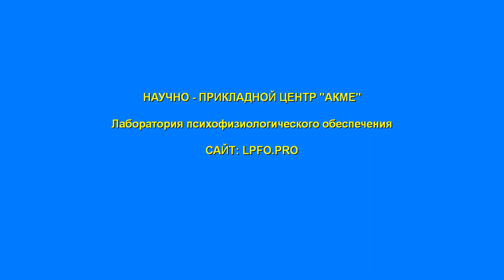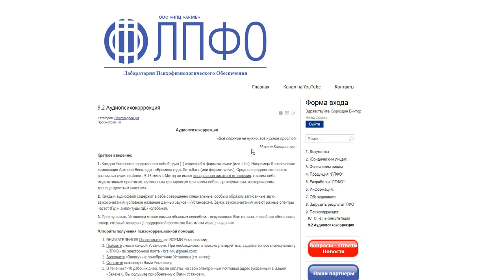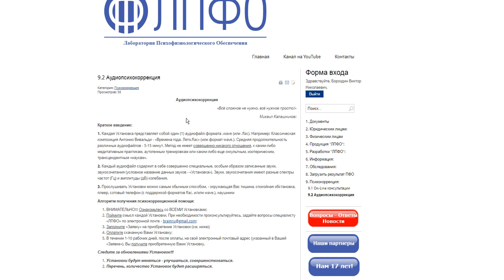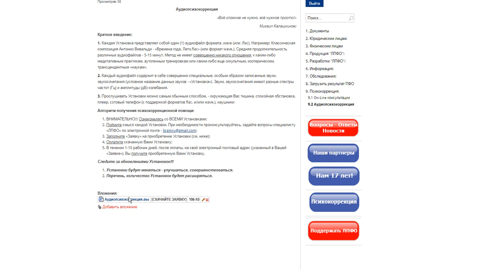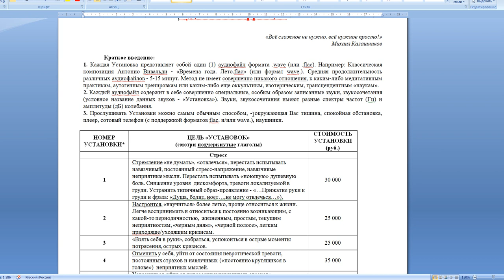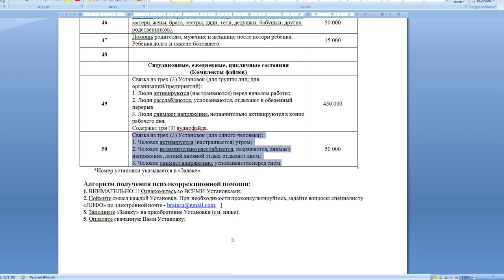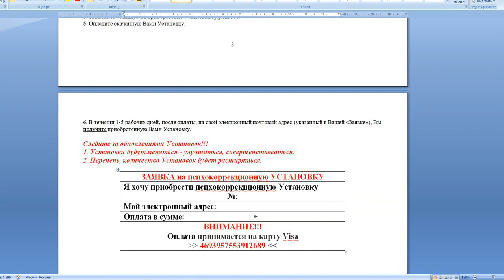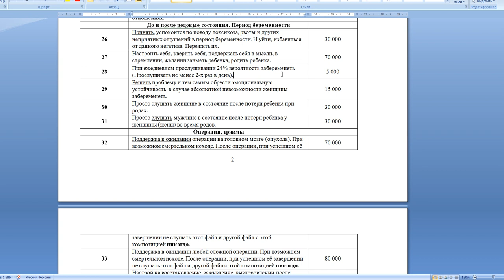Аудиопсихокоррекция. Краткий смысл.